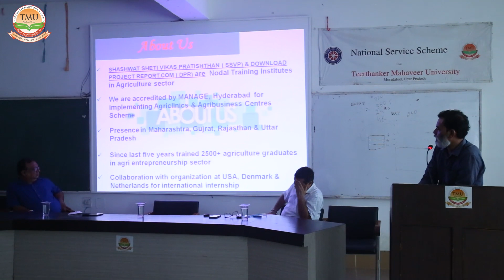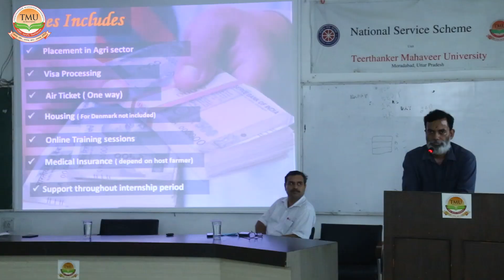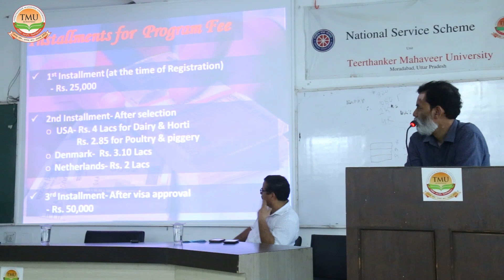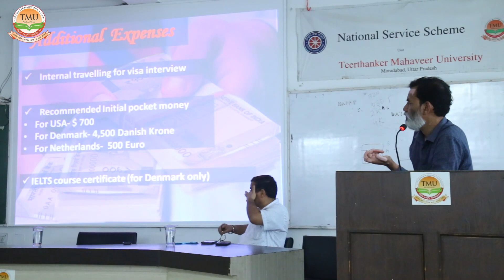Guest lecture by Mr. Mahendra Dhaibar on Job Opportunities in Abroad on 13 Sep 2021